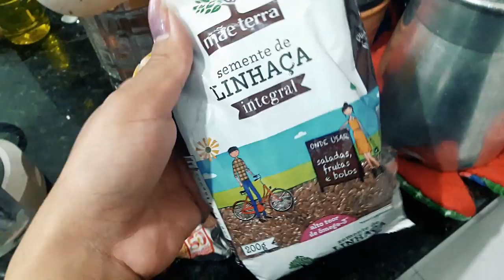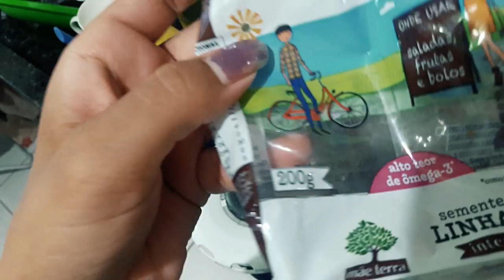MINHA DIETA LOW CARB ( O que como em 4 dias ) Diário da dieta 3 Especial10mil • Elaine Oliveira •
Oi pessoal,hoje temos mais um diário da minha dieta low carb onde mostro as minhas refeições por 4 dias,tem receitinhas que aprendi e compartilho com vocês nesse diário e muito mais ...

Snap ♥ Layneoliveira21

Link do vídeo MINHA DIETA LOW CARB ( O que como em 4 dias ) Diário da dieta 3